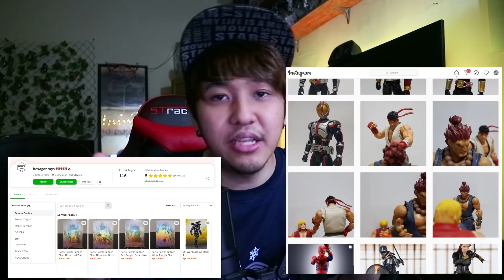BEBEB YUA AKHIRNYA TERSADAR ! SENPASENTO DAPET BOGEM MENTAH ! 👊💥 | Kamen Rider Zero-One Episode.33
ULASAN DAN REVIEW
KAMEN RIDER ZERO-ONE EPISODE.33

Cari Figure-Figure Kamen Rider, Anime, Marvel, DC yang keren-keren ?
Langsung aja kunjungi HEXAGONTOYS !